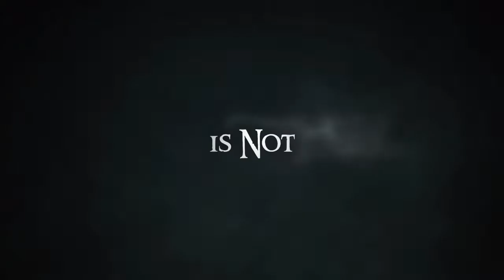2 BEDROOM 1 BATH OFFICIAL TRAILER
A young couple moves into what appears to be the perfect home, but when they discover that they will soon become parents, things begin to fall apart. Rachel, the expectant mother, is haunted by a ghost in a red dress, while Kevin, the soon to be father, has frightening nightmares even while he’s awake. The once happy couple is torn apart by horrific events, which all seem to be centered around the birth of their unborn child.